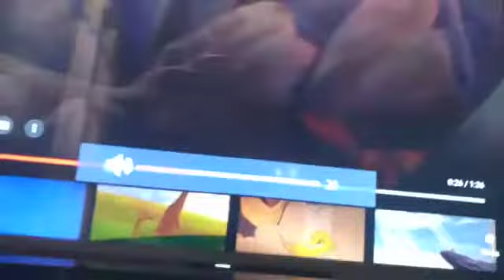El rey León Hula Hula